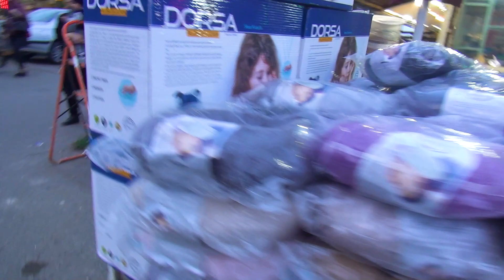Anzali Central Asian Coastal Market, Gilan, Iran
Anzali Central Asian Coastal Market

A market called Coastal Market or Central Asian Market is located near the beach of Bandar Anzali on the Anzali road towards Rezvanshahr, which is considered one of the best and most popular markets of this northern city, and countless people go to it every day to visit and shop. It is worth noting that this beautiful market also has free parking and you can easily park your vehicle and shop safely.